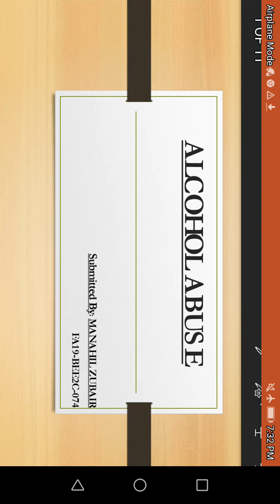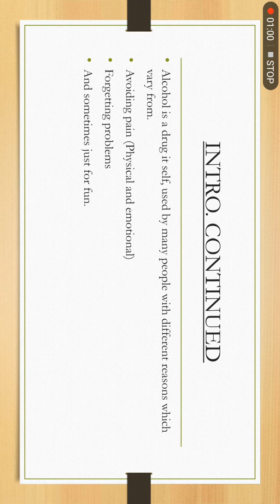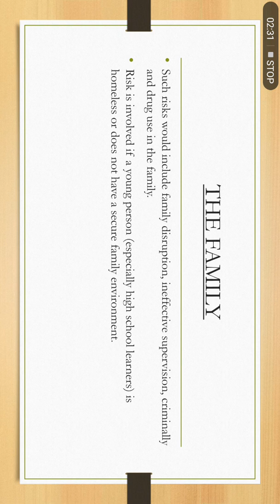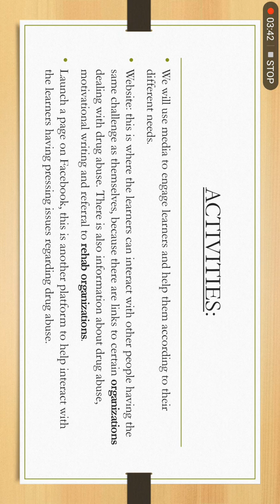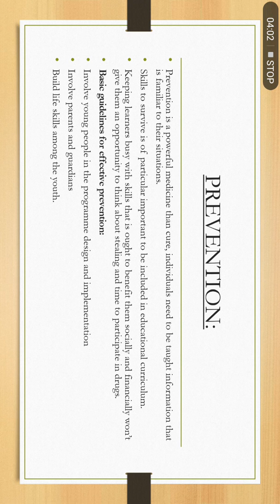ALCOHOL ABUSE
BEE 2C 074